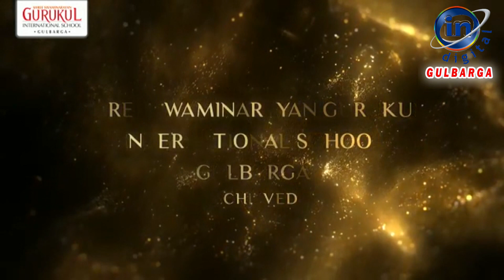IN GULBARGA NEWS 14 MAY 2023 1